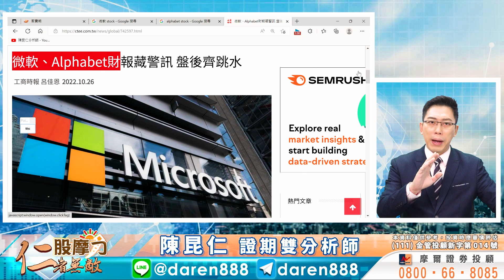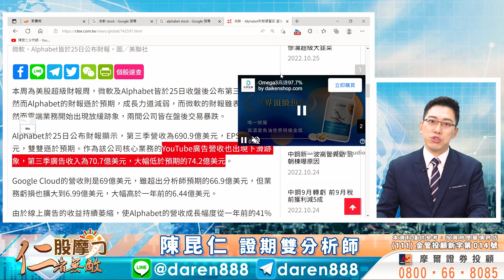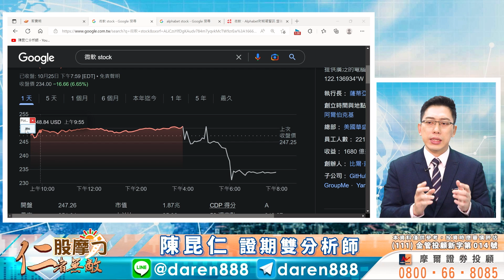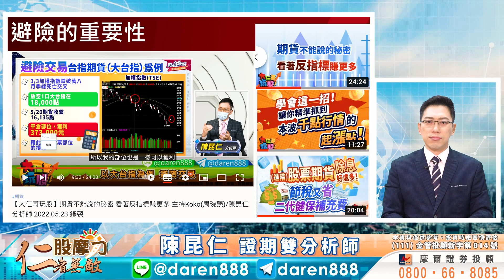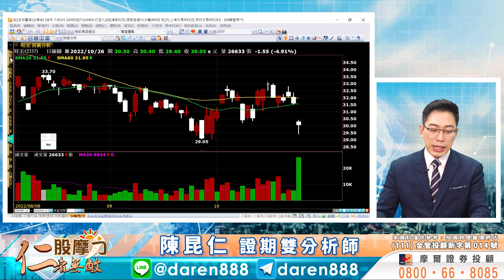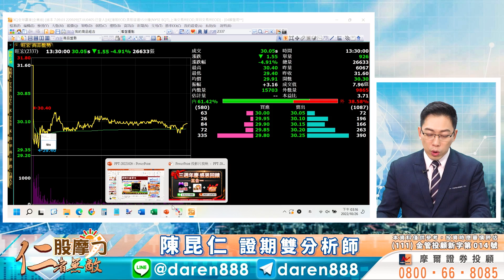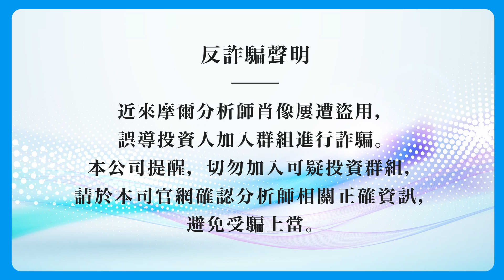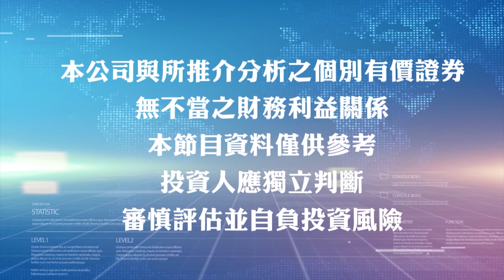2022.10.26 陳昆仁 分析師 股摩力【台股果然反彈！但個股不同調！該抱？該跑？】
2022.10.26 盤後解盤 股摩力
【台股果然反彈！但個股不同調！該抱？該跑？】